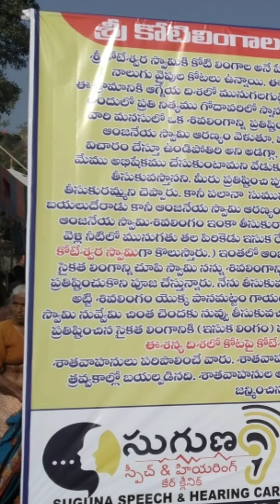Kotilingala temple//కోటి ఇసుక రేణువులతో కొలువైన కోటేశ్వర స్వామి//Velgatoor//@sweetsisterscorner//